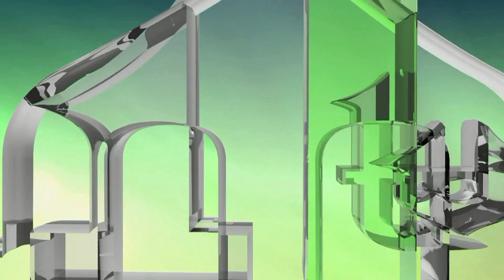PRIDRŽAVAJTE SE UPUTSTAVA LJEKARA I KRIZNOG ŠTABA - DR. ŠEFIK KURDIĆ